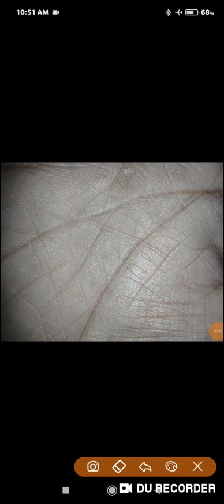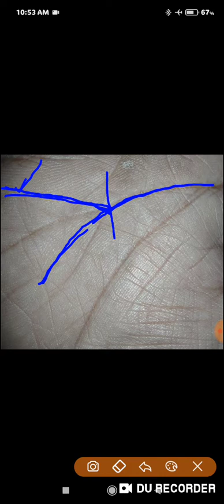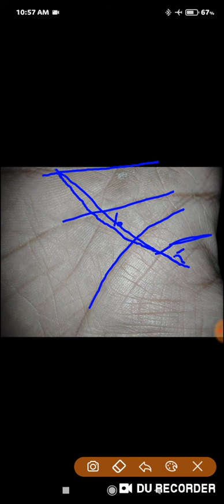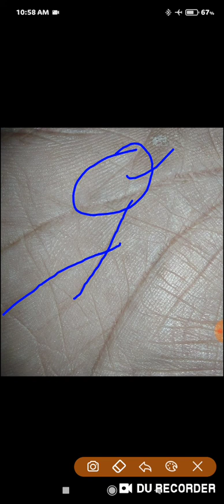RELATIONSHIP ,FAMILY PROBLEM और राहु रेखा